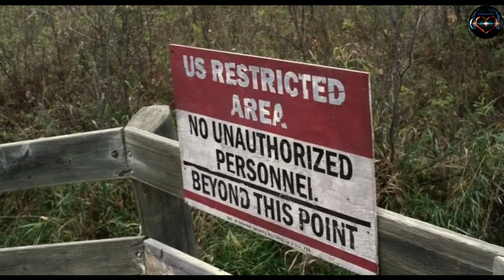സോംബികളുള്ള ദ്വീപിലേക്ക് എത്തിപ്പെട്ടാലുള്ള അവസ്ഥ| 13 Eerie 2013 Zombie Movie Explained in Malayalam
This video has no negative impact on original work ( It actually be positive for your

According to my knowledge,
        I only use bits and pieces of videos get the point across where necessary

We make this videos with the intention of educating others in a motivational and inspirational form. Our understanding is that it is in correlation to Fair Right Use, however given that it is open to interpretation, if any owner of the content clip would like us to remove the video we have no problem with that and will do so as fast as possible. Please massage as on YouTube , Facebook, or Instagram if you have any concerns.

@Celebrities Choice 2.0

       They are transformative in positive sense,we take clips from various sources to help create an atmospheric feeling that will help peoples in hard situation in their life.

      We also do not wish to use the heart of any piece of work that would have decrease the market value of orginal content if anything we gope to promote the content so that people can reach out and subsequently increase the market value.

    Lastly these videos for to educate people in an entertaining fashion.Given these are very short videos, the shot part we use within them act as a catalyst to for the reading.

The people who want to delete the footage (if used one) instead of give as a copyright strike if u can contact us in mail  i will remove the contents immediately or we are ready to give the revenue the we made from the video because we are spending lot of time to achieve our dreams.